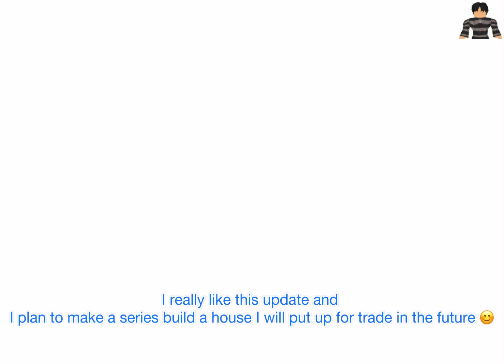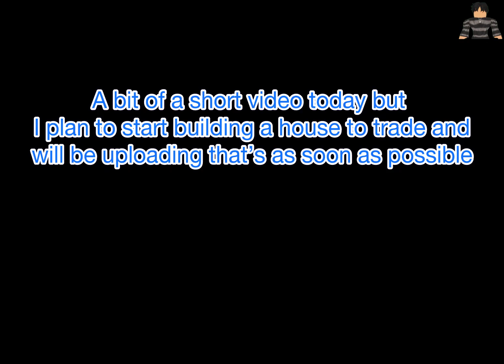NEW HOUSE TRADING UPDATE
Hello my amazing community 😊

Roblox: Pokediger1sBIggeFan1